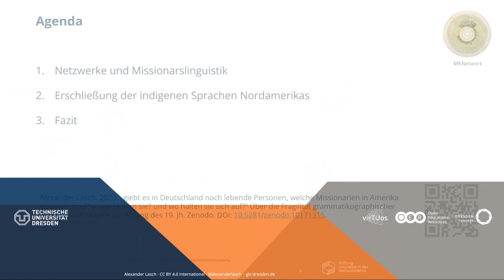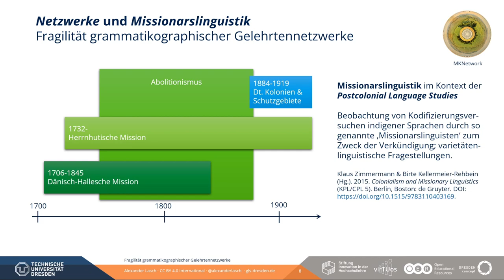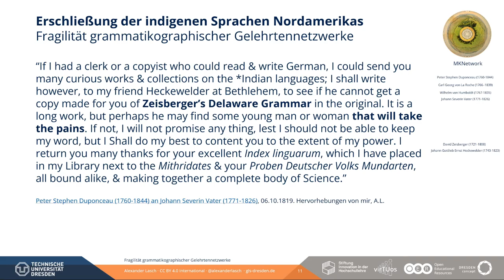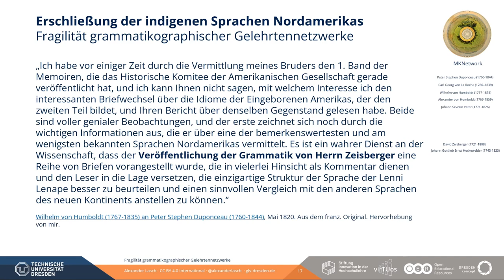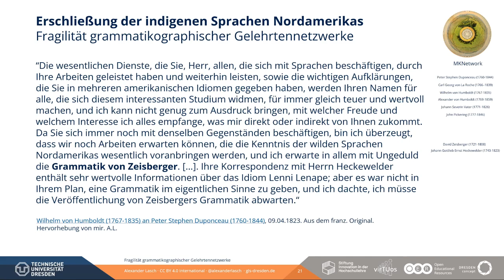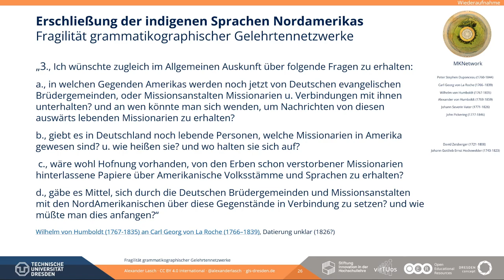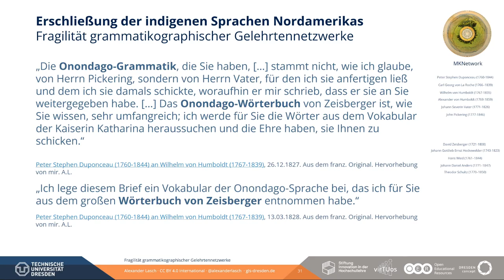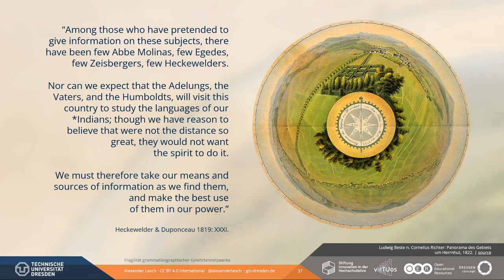Fragilität grammatikographischer Gelehrtennetzwerke am Anfang des 19. Jh.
»Comme Vous continuez toujours à Vous occuper de ces mêmes objets, je suis convaincu que nous pouvons encore nous attendre à voir paroître des travaux qui avanceront essentiellement la connoissance des langues sauvages de l’Amérique septentrionale, & j’attends sur tout avec impatience la grammaire de Zeisberger«, schreibt Wilhelm von Humboldt (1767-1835) am 9. April 1823 an Peter Stephen Duponceau (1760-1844). Er sei überzeugt, so Humboldt, dass man noch weitere Studien zu den 'wilden Sprachen' Nordamerikas auffinde werde, und mit besonderer Ungeduld erwarte er die "Grammatik von Zeisberger". An diesem besonderen Beispiel illustriere ich im Vortrag die Fragilität grammatikographischer Gelehrtennetzwerke am Anfang des 19. Jh.

Titel des Votrags: Alexander Lasch. “giebt es in Deutschland noch lebende Personen, welche Missionarien in Amerika gewesen sind? u. wie heißen sie? und wo halten sie sich auf? Über die Fragilität grammatikographischer Gelehrtennetzwerke am Anfang des 19. Jh.” Vortrag im Rahmen der internationalen Tagung “Hallescher und Herrnhuter Pietismus: Konflikte – Strategien – Praktiken”, Halle, 22. bis 25. November 2023.

Präsentation: Alexander Lasch. 2023. „giebt es in Deutschland noch lebende Personen, welche Missionarien in Amerika gewesen sind? u. wie heißen sie? und wo halten sie sich auf?“ Über die Fragilität grammatikographischer Gelehrtennetzwerke am Anfang des 19. Jh. Zenodo. DOI

Zitierter Brief: Wilhelm von Humboldt an Peter Stephen Duponceau, 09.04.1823. In: Wilhelm von Humboldt: Online-Edition der Sprachwissenschaftlichen Korrespondenz. Berlin. Version vom 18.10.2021. URL